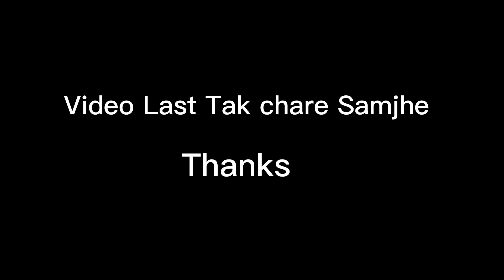Mawali Duzz | Balochi Comedy Video | Thanks To All 500 Subscribe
Bachak Yak Sabok Data Charty like kanety

Hello, here we are, As a entertainer we observed to entertain you people to different ways as we know.
And we are living such beautiful and natural places in Karachi where the citizen of Karachi can’t approach easily, so we decided to show  you with out vlogs. Stay tune with us. Hopefully you guys appreciate us with your likes, comments and subscription.